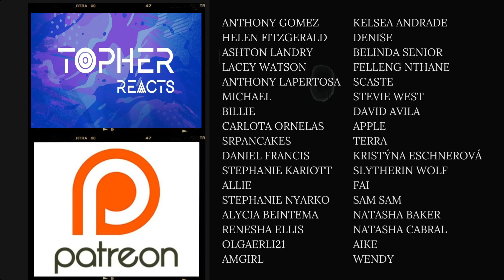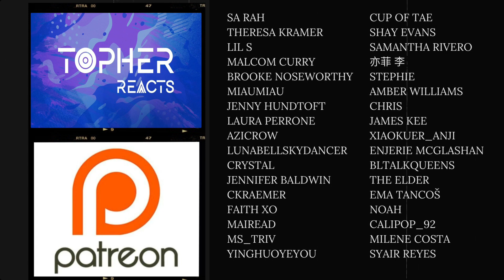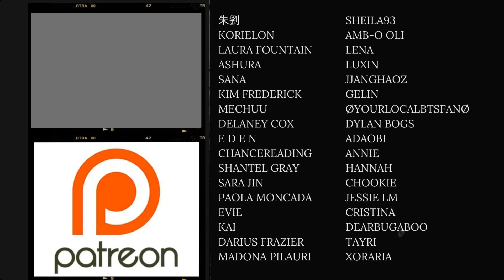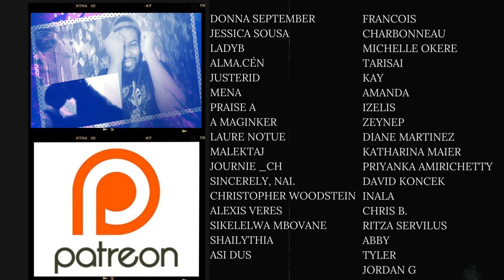The Love You Give Me รักนี้เธอมอบให้ - Episode 13 | REACTION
Xin Qi, USE YOUR WORDS!!! 😭😩🇨🇳🏳️‍🌈💛🖤👬🏽

Thank you WeTV for allowing us to do this series of reactions

Update news from WeTV Thailand at